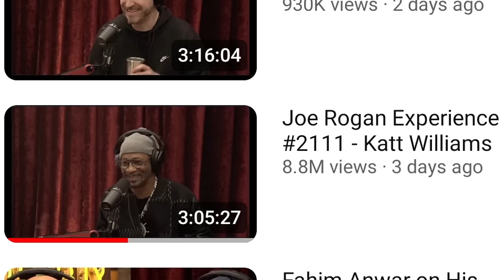Katt Williams Struggles through Joe Rogan Podcast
Katt Williams sat down with Joe Rogan on hthe JRE Podcast for in the first episode since the anouncement that the Joe Rogan Experience was set to return to YouTube.
We all wanted to see Katt Williams tell Joe Rogab to his face just what he thought about his unfunny comedian friends but that's not exactly how things went down...